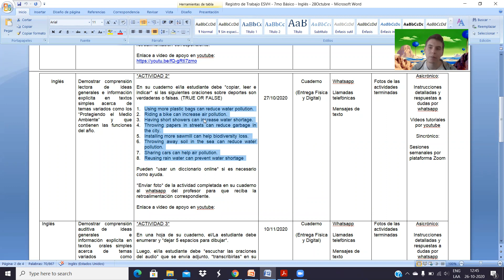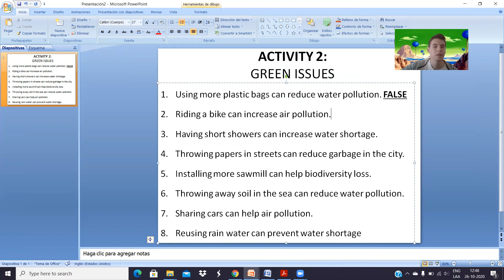7mo Básico - Actividad 2 - Green Issues